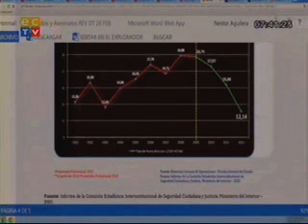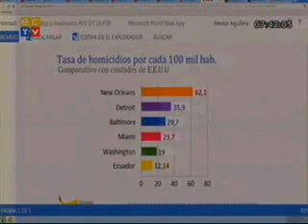Entrevista a Ministro del Interior en ECTV (2/6)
Durante la entrevista a Ministro del Interior en Ecuador TV, se informó sobre el caso de Karina del Pozo y de los 5 reos fugados de cárcel La Roca, que han sido recapturados. Para más información visita